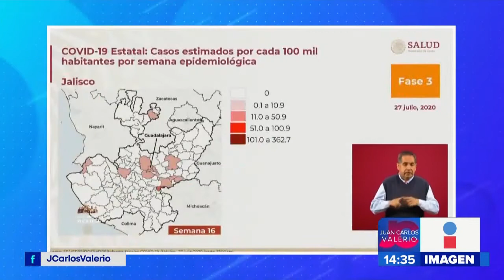Agenda funcionarios federales || Noticias con Juan Carlos Valerio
Mañana estarán en Puebla el Subsecretario de Salud, Hugo López Gatell, la Secretaria del Bienestar, María Luisa Albores González y el Director del Seguro Social, Zoe Robledo.